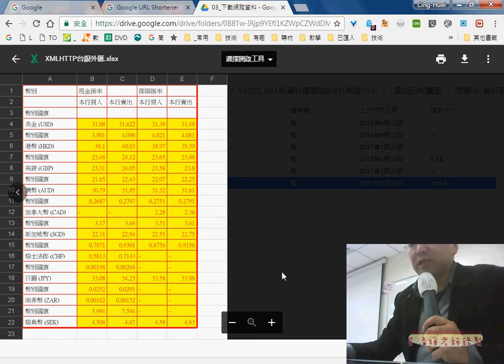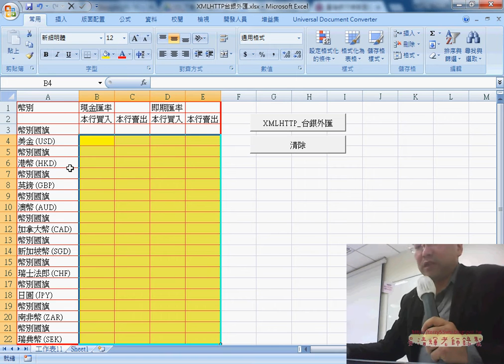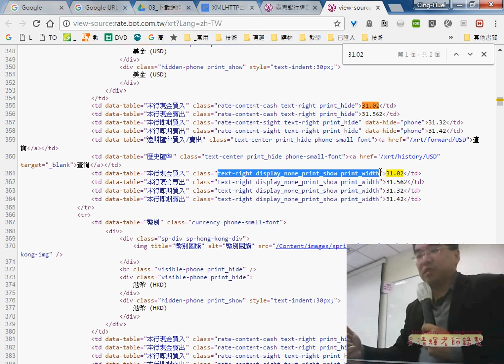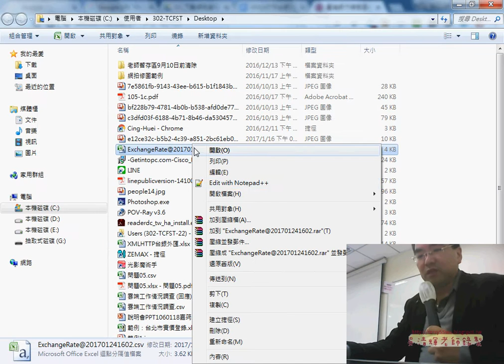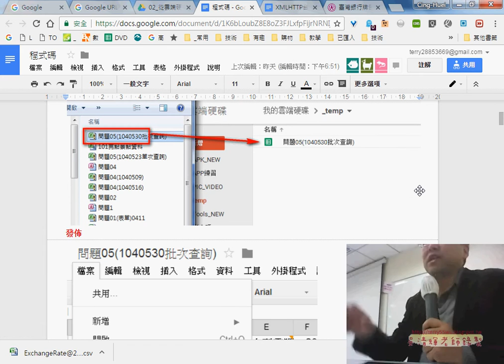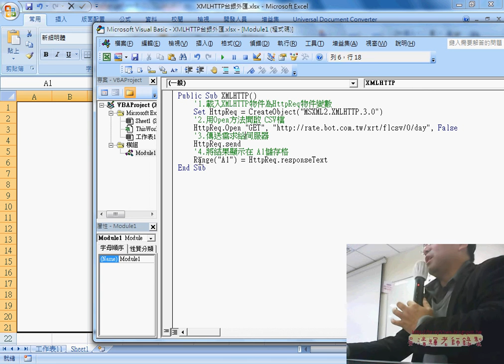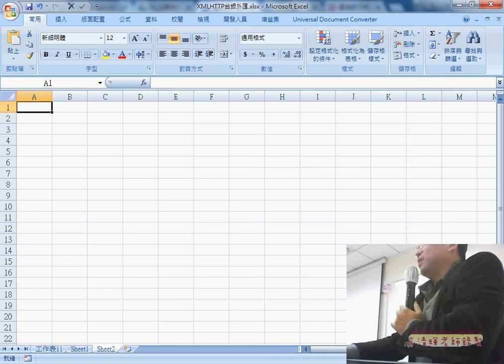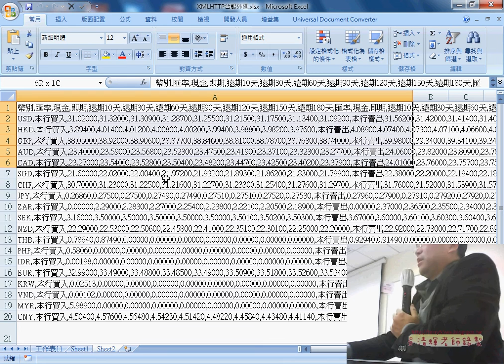01 用XMLHTTP物件下載台銀外匯資料